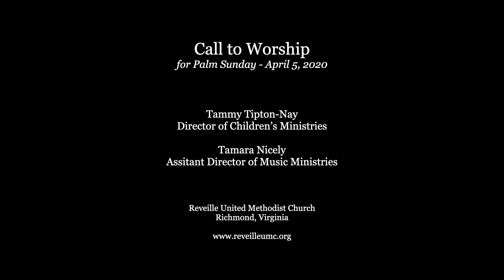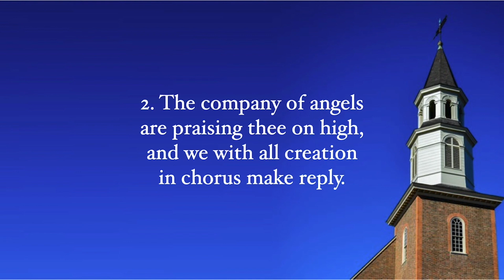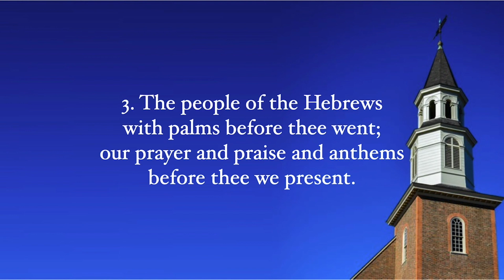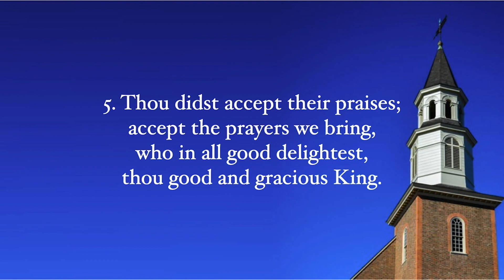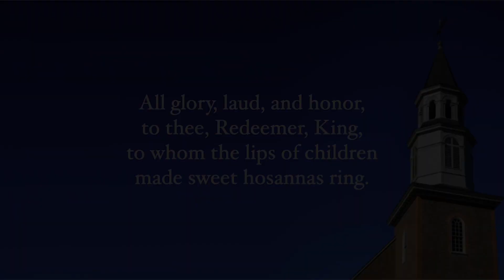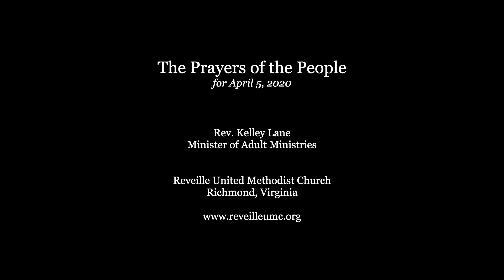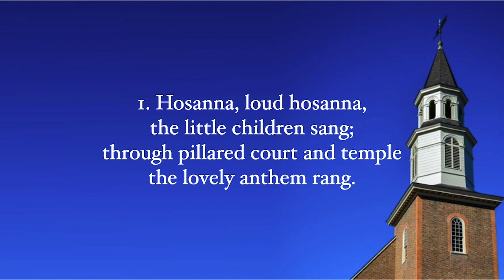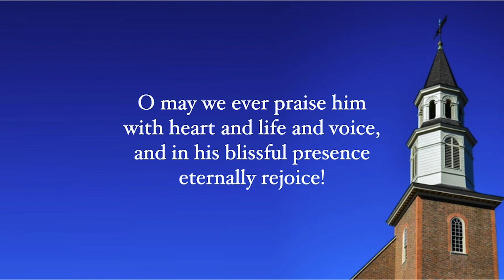FULL SERVICE - Palm Sunday 2020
Worship at Reveille United Methodist Church in Richmond, Virginia for Palm Sunday, April 5, 2020